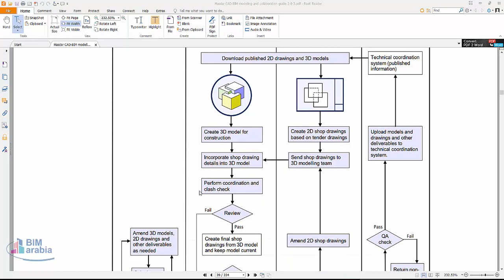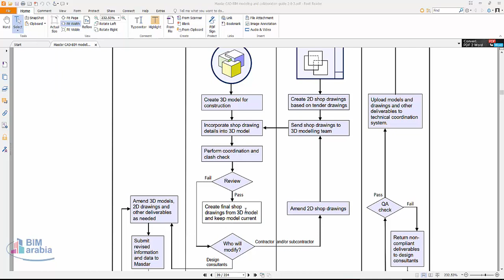06 Masder processes for coordination and clashing during production of contractor‘s shop drawings